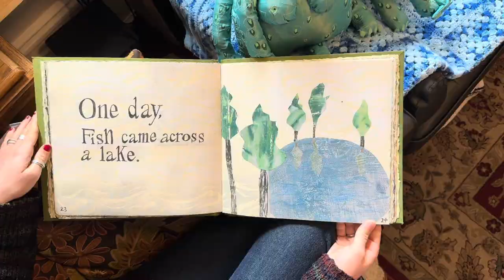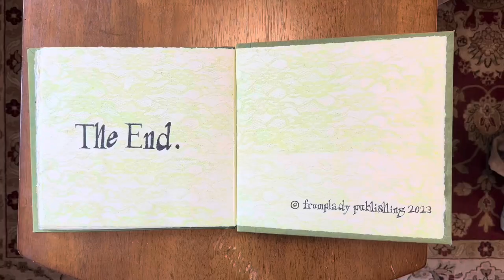Lily Morris - San Francisco Artist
Interview with Lily Morris